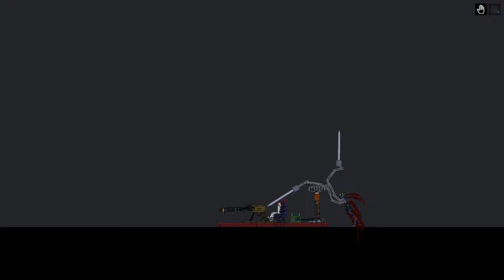People Playground / Reaper vs Every Humans Vol. 9